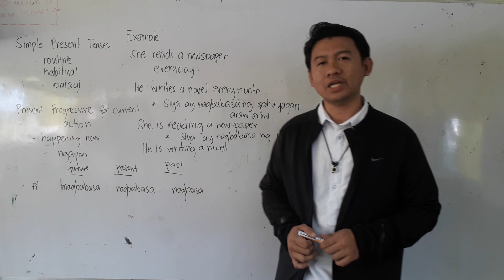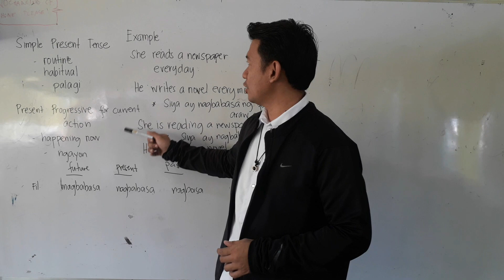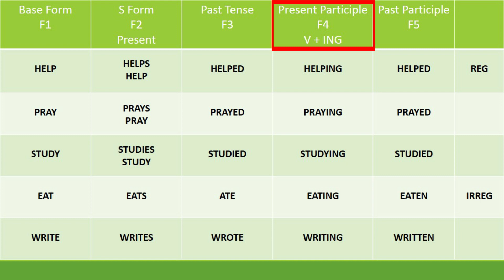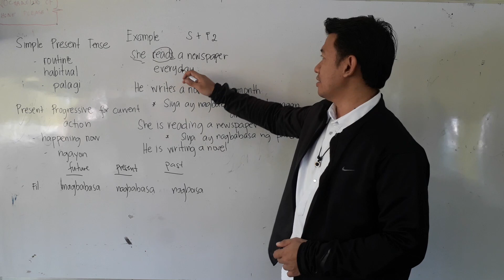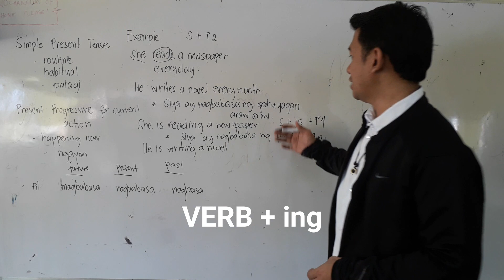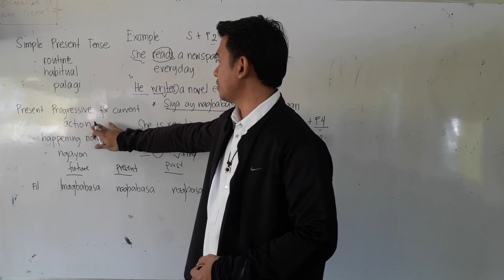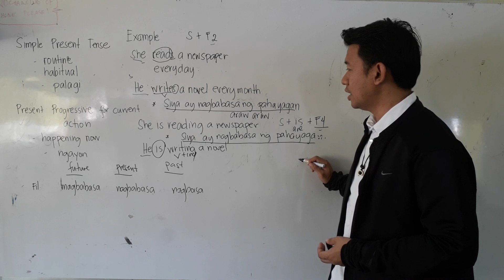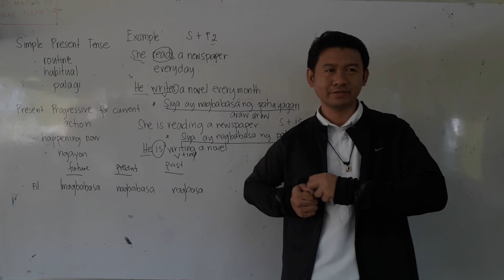Present Tense and Progressive Tense Basic Tutorial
This  basic tutorial on present and progressive tense would give us an idea in the complexity of English Language. I tried to deliver it in our Tagalog language to  comprehend its meaning easily. My apology for low quality of the video and sound in this 1st video of mine. May the Almighty bless us all.